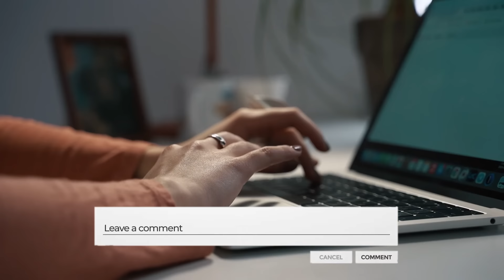Meyd-keeda Ayuu Hablihii Kale u Kariyay | qiso xanuun badan